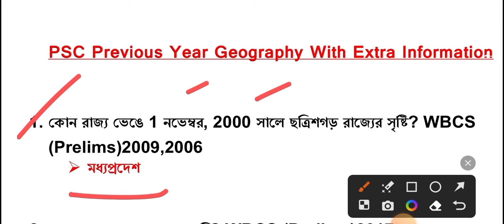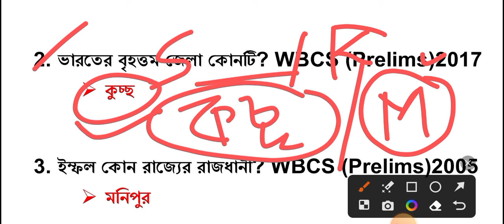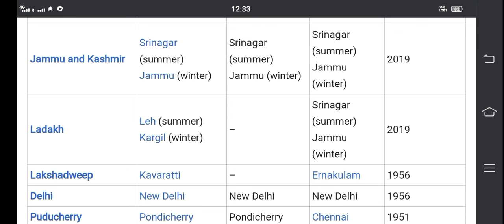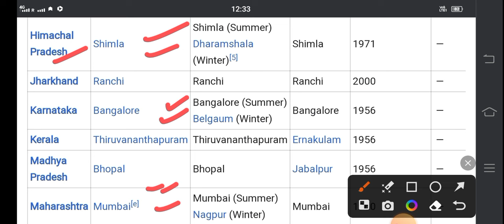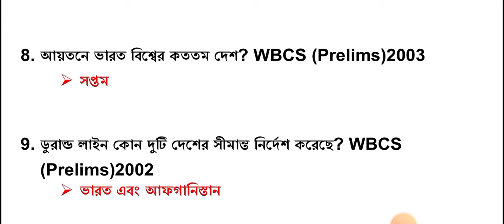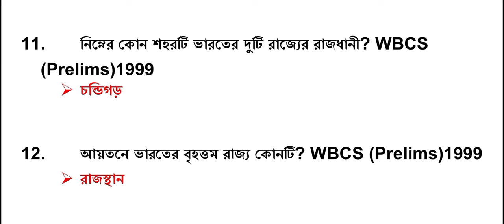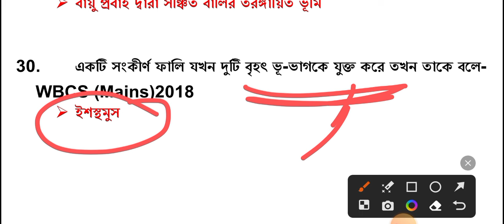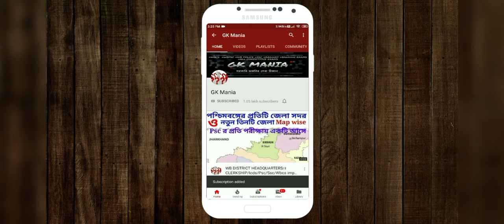Psc Previous Year Geography Part 02 । ভূগোল থেকে আসা PSC বিগত বছর প্রশ্ন আলোচনাসহ ।Extra Information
শেষ মুহুর্তের প্রস্তুতি। বাছাই করা প্রশ্ন উত্তর ।

Psc all exam Previous Year (2300+ Qsn ans)-

Psc বিভিন্ন পরীক্ষায় আসা History / Geography / Economy / Polity / Science / Static থেকে আসা প্রশ্ন ও উত্তর একটি বইতে।

বইটি সং গ্রহ করতে 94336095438 নম্বরে ওয়াটস্যাপ করুন।

🔥Miscellaneous /Food SI /WBCS / Clerkship ও অন্যান্য সরকারি চাকরির পরীক্ষার জন্য নোটস কাম ই -বুক  । 🔥

সমস্ত গুরুত্বপূর্ণ বাছাই করা টপিক চ্যাপ্টার ওয়াইস করা হয়েছে।

1) History Notes -

2) Geography Notes -

3) Constituition notes-

4) Last 11 months Current Affairs -

5) static gk -

6) Psc all exam Previous Year (2300+ Qsn ans)-

7) Science Ebook -

8) Psc Previous year All exam english ebook -

যারা সংগ্রহ করতে ইচ্ছুক 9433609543 নম্বরে ওয়াটস্যাপ করতে পারেন।  ধন্যবাদ।